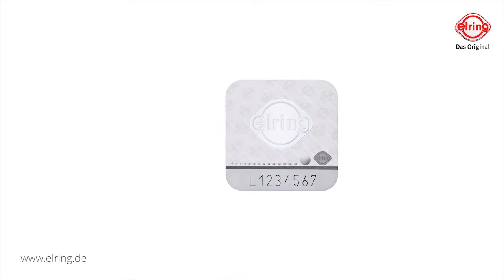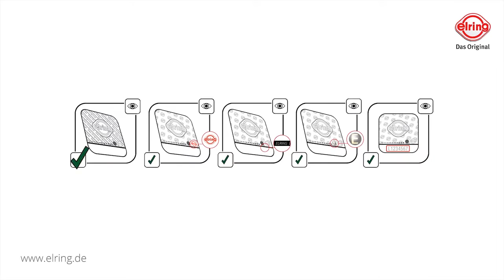Как отличить подделку Elring - Нанограмма и элементы защиты